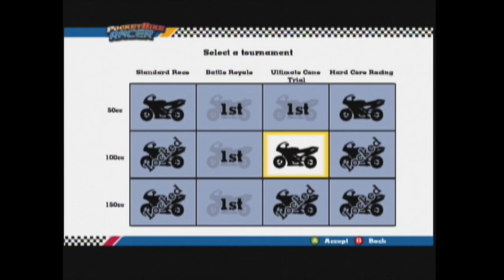Follow XXXYO On No Social Media Like DiaperBaby_its_all4u (PocketBike Racer ep. 11)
We love you XXXYO!!! Come home soon!!!